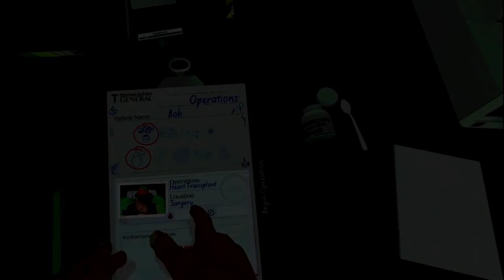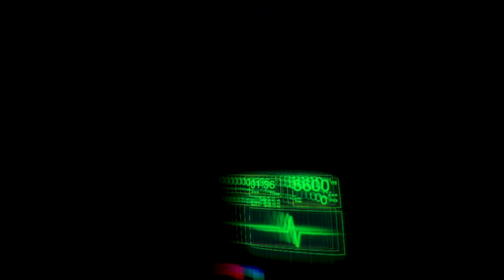When A Surgery Goes Wrong in VR [Surgeon Simulator]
His Frijoles Turned Purple and he needed new ones thats why I had to do surgery in VR. Hope you guys enjoy!

All Episodes!